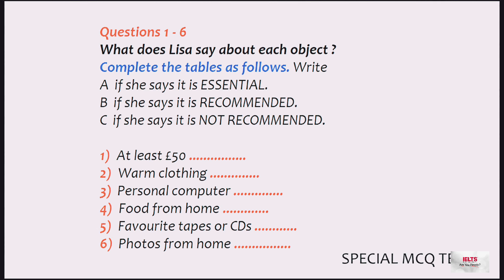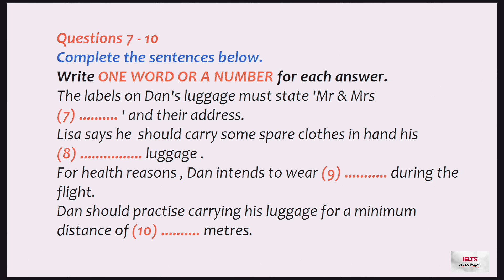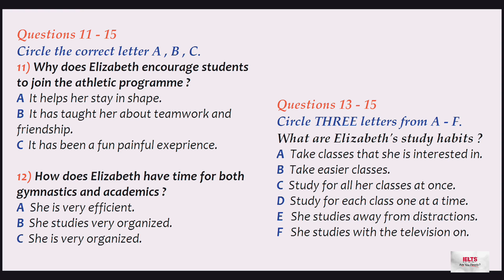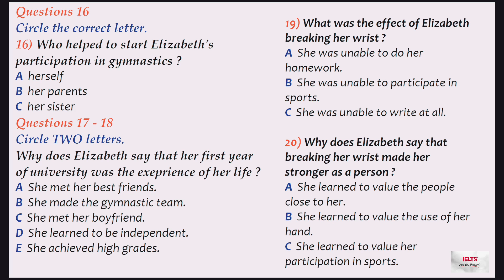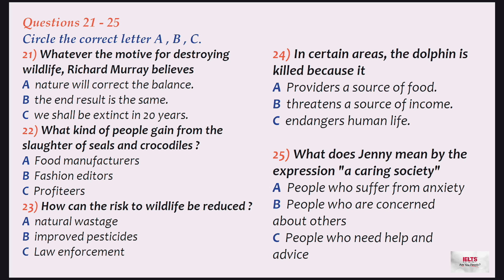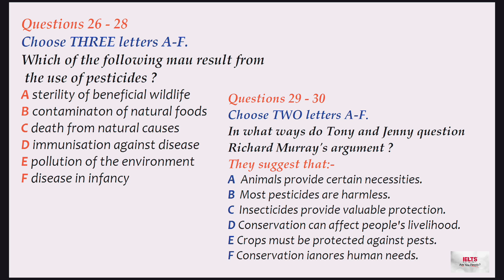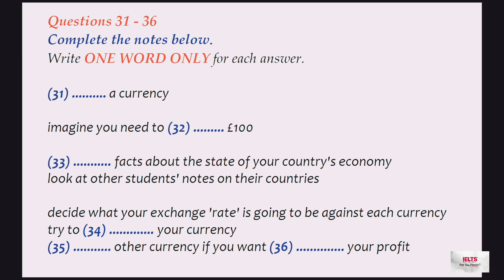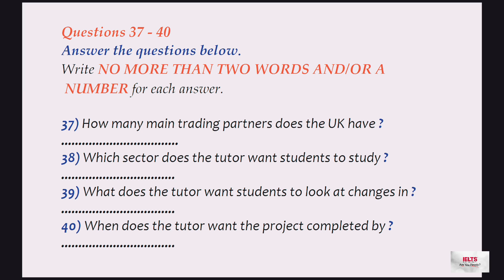Ielts listening practice real exam test 10 January 2023